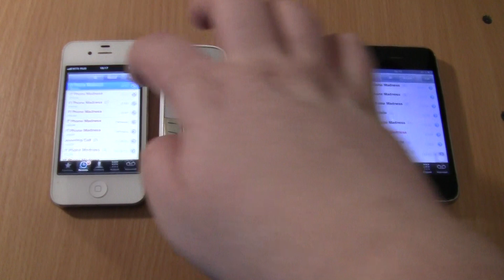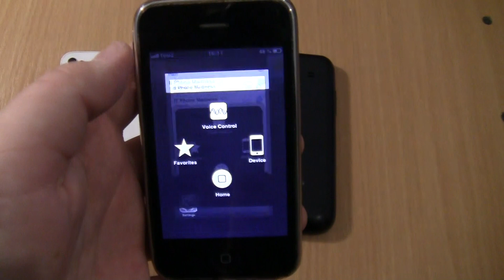Over the Horizon Incoming call &Outgoing call at the Same Time Samsung Galaxy S1+1200M+Iphone 4s-3Gs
Incoming call & Outgoing call at the Same Time Samsung Galaxy  S1+1200M +Iphone 4s 3Gs ios 6